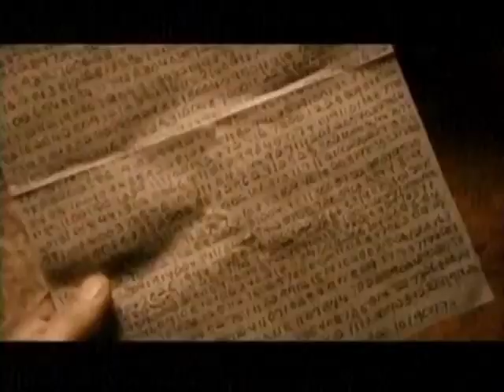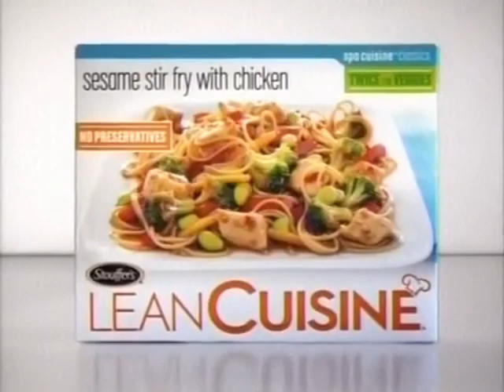March 23 2024 commercials